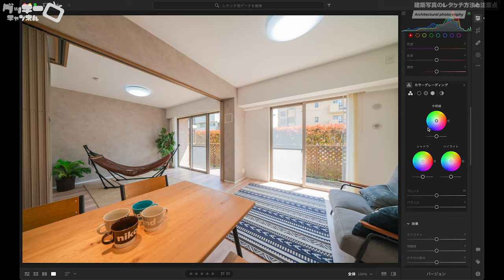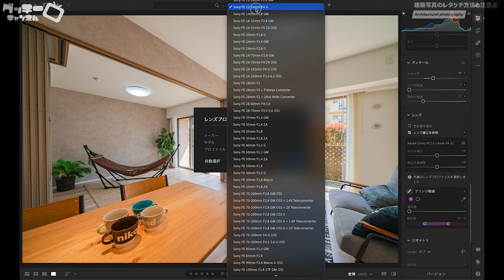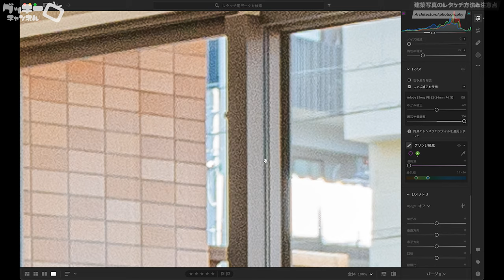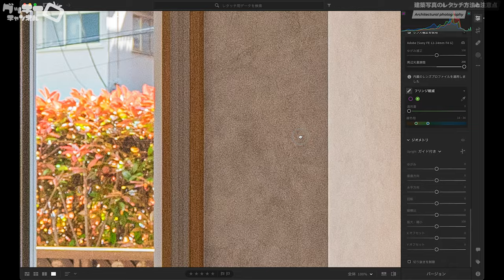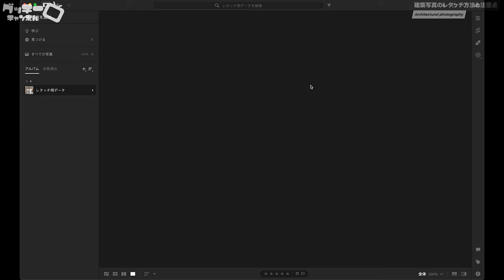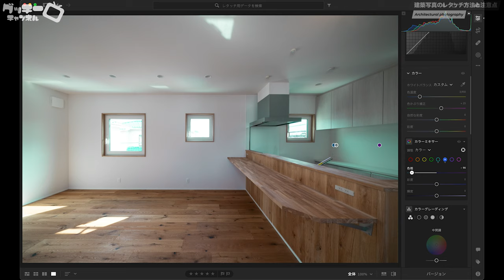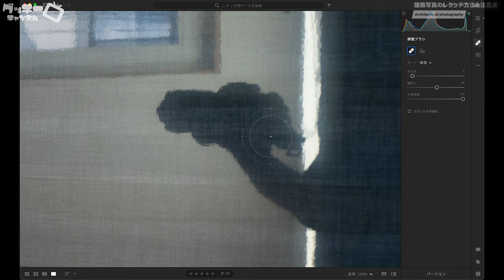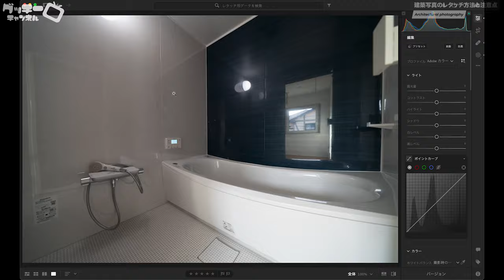【保存版】建築写真のレタッチ方法と注意点 LightroomCC編集画面と共に徹底解説！【編集編】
✏️建築写真のレタッチは「水平補正」「垂直補正」がとても重要！白飛びを抑えたり、傾きと歪み補正はマスト中のマスト！この動画を見てマスターすればあなたも工務店様や不動産会社様に大変喜んで頂ける内容になること間違いなしです‼️🏠

💁‍♂️東京、神奈川、千葉、埼玉をメインに建築写真のご依頼を頂き出張撮影をしております。店舗撮影やVR360°の内観写真撮影もしてます♪

［チャプター］
0:00　建築写真のレタッチ方法と注意点
0:16　企画説明
1:17　露出補正・ホワイトバランス
3:56　効果・ディテール
4:42　レンズ・フリンジ補正
7:38　ジオメトリ
9:41　修復ブラシ
10:39　トリミング
11:35　レンズ補正（詳細説明）
12:34　色かぶり（詳細説明）
15:10　ジオメトリ（詳細説明）
18:21　鏡の写り込みの消し方（詳細説明）
21:31　注意するべき点
23:56　建築写真の心得

※9:41のタイトルに鏡の写り込みの消し方と表記されていますが本当は修復ブラシです。

参考になりましたらGoodボタン、シェアをしていただけるととても励みになります！
こんな動画が見たい！などの要望、ご質問やご不明点などありましたらコメント頂けると幸いです！

撮影方法を詳しく解説した動画はコチラ▼

建築写真で使用している機材
・ミラーレス一眼 α7RM3  ILCE-7RM3

・広角レンズ SEL1224G

・［新型］広角レンズ SEL1224G

　  所有している撮影機材

・VLOGCAM SONY ZV-1

【音声用】
・マイク　SHURE MV7

・ピンマイク　SENNHEISER XSW-D PORTABLE LAVALIER SET

・カメラマイク　RODE VideoMic GO

［モニター］
・ATOMOS NINJA V

  田口隆寛 / OFFICE GUCCHI
［企画/制作/撮影/機材貸出/キャスティングetc］